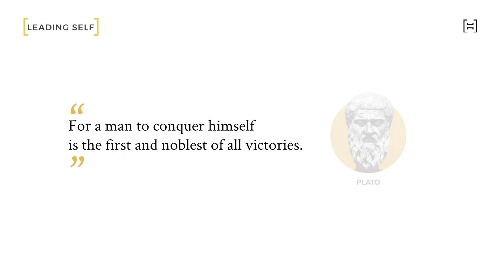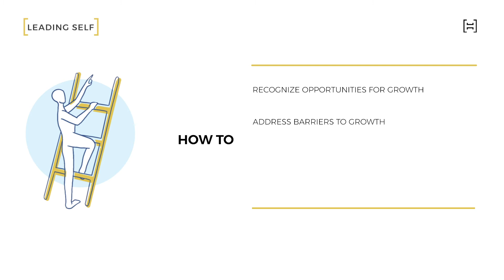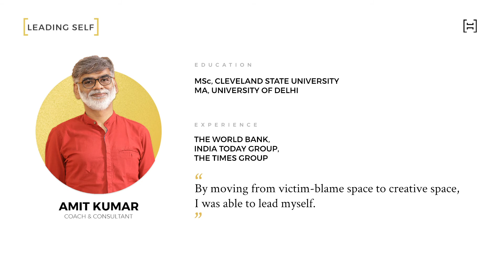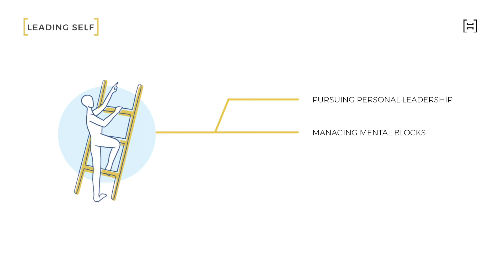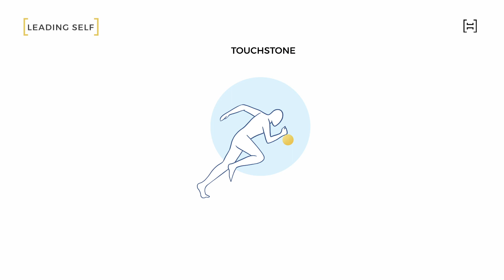Leading Self - Leadership And Management Course | Course Trailer | Harappa Education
In Leading Self, you will learn how to overcome roadblocks to growth and discover your full potential, so you can maximize your performance at work.

Leading Self is an online leadership and management course from Harappa Education's LEAD Habit. It is designed to help you achieve personal and professional growth.

Habits Matter. Season 3 of the podcast is out now!

ABOUT HARAPPA

We are an online learning institution making your world of work better, with the power of Good Habits.